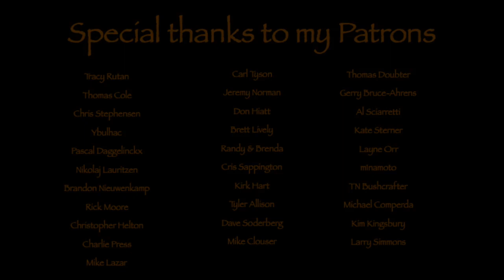Green Nature Buschraft